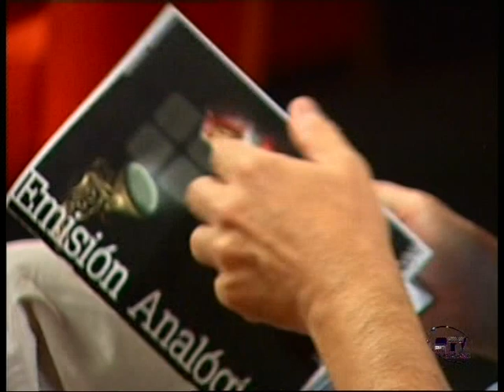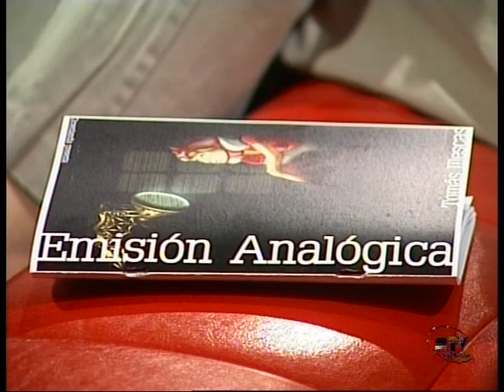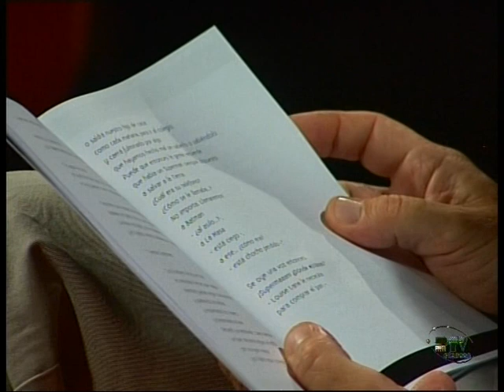Entrevista Tomas Illescas, escritor